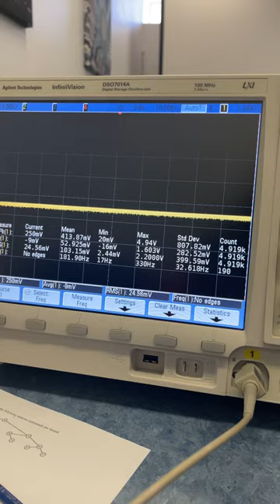POP GOES THE WEASEL